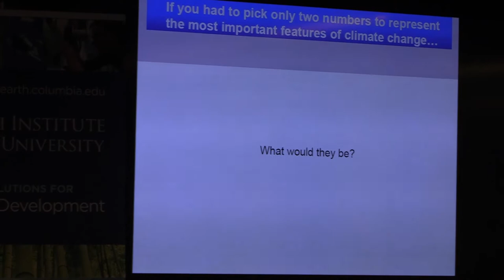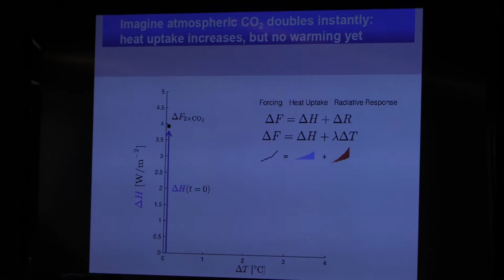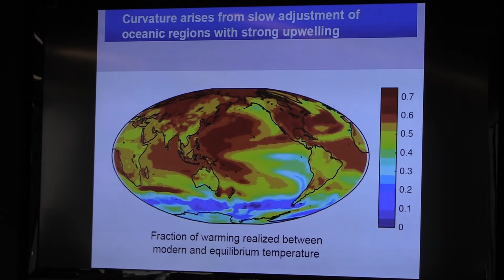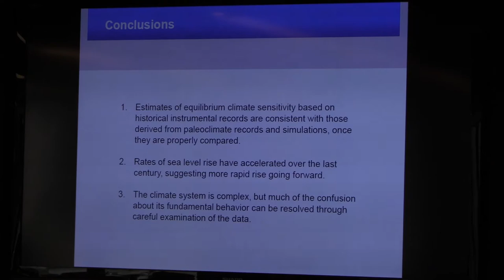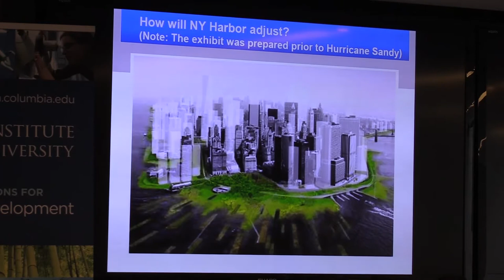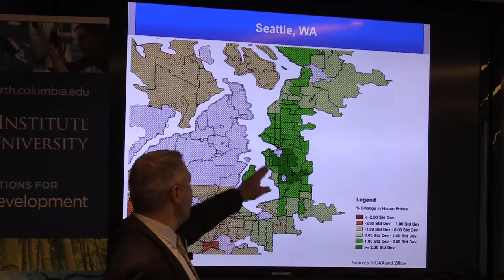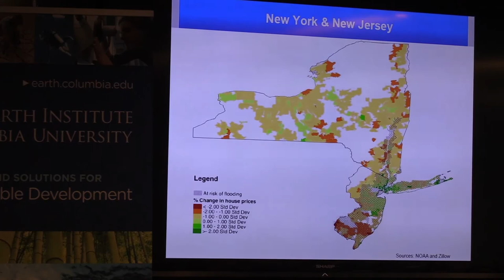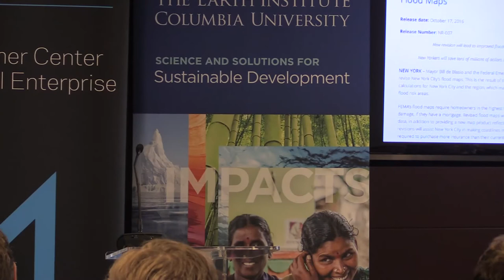The Near-term Impacts of Climate Change on Investors: Peter Huybers and Christopher Mayer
Peter Huybers, Professor of Earth and Planetary Sciences and Environmental Science and Engineering and Co-director of Harvard University’s Center for the Environment; and Christopher Mayer, Paul Milstein Professor of Real Estate at Columbia Business School, discussed sea level and coastal property.

The 2017 Social Enterprise Leadership Forum—a joint effort by the Tamer Center for Social Enterprise at Columbia Business School and the Lamont-Doherty Earth Observatory—brought together climate scientists and business leaders to understand how new advances in climate science can inform investments in specific sectors of the global economy. The conference explored topics that address the value and opportunity of using a science-based approach to inform and guide business decisions.